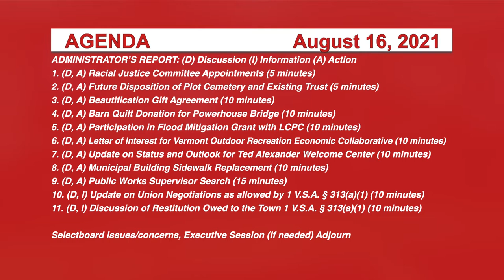Johnson Selectboard 8/16/21